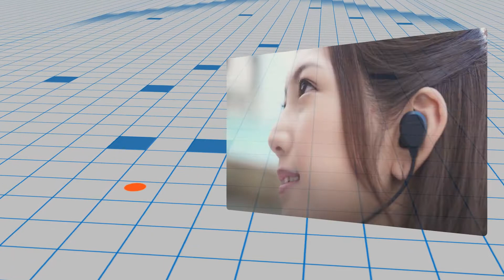「Voicine Walk 花の慶次 ～米沢傾奇巡り～」PR映像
SSMRビジネス推進コンソーシアム